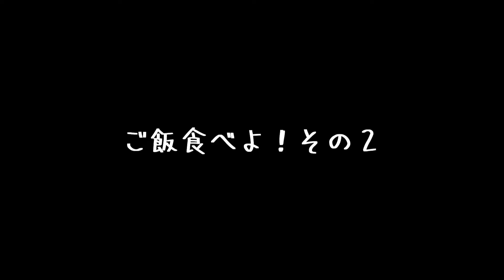「ご飯食べよ！」と言った時のリアクションが凄いヤツ｜A guy who has a quick reaction when the owner says it's a meal | Shiba Inu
「ご飯食べよ！」と言った時のリアクションが素早いヤツ
A guy who has a quick reaction when the owner says it's a meal | Shiba Inu

福岡の色んな場所に行きたいです。

・名前：プリ
・性別：女の子
・誕生日：2020年5月5日（火）
・うちに来た日：2020年6月26日（金）生後53日目
・住んでいる場所：福岡市
・生まれた場所：宮崎県（お父さんは福岡、お母さんは宮崎の豆柴です。）
・性格：天真爛漫な感じ・元気一杯・破天荒
※飼い主の名前：フミ（男性）福岡大好きっ子